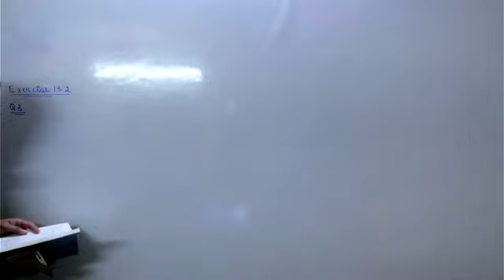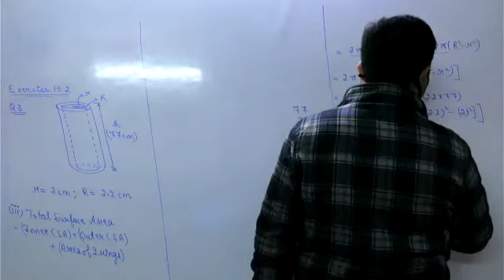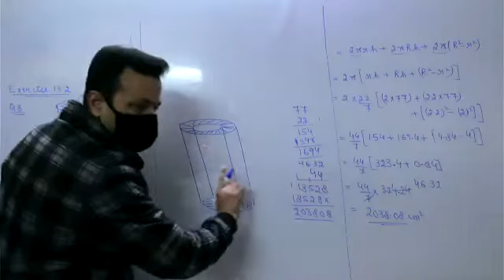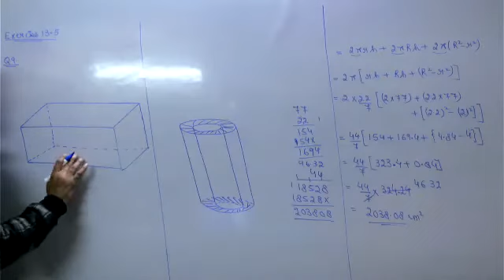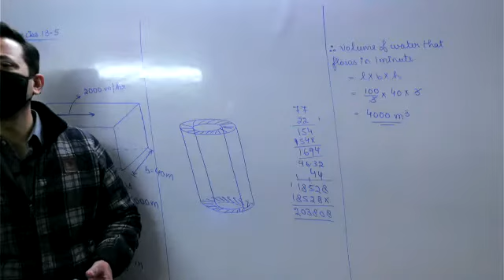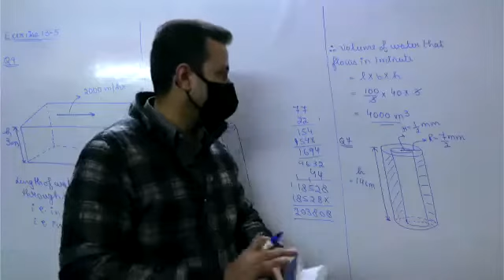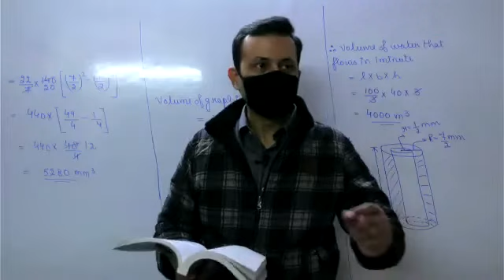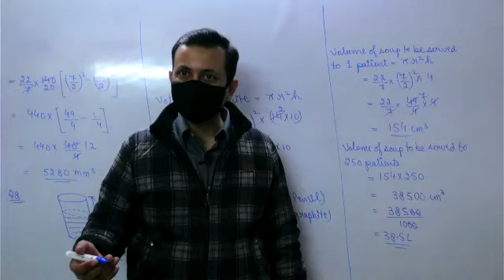Class IX Maths 10th Jan, 22 (Surface Areas and Volumes)